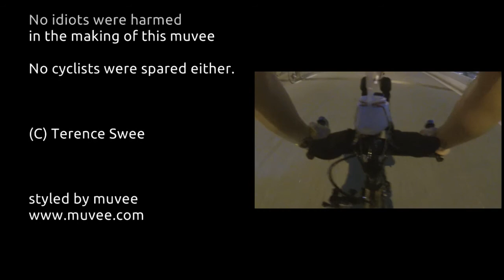OCBC Cycle 2013 Singapore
Highlights of my 60km "Ultra challenge".  Several near crashes, road hoggers, and reporters crossing the road as cyclists zoom past.  Overall exhilarating ride.  Shot on GoPro Hero2 and Hero3 Black Edition.  Videos are cut into clips with Turbo Video Cutter and edited automatically by muvee Reveal X. Download free 15day trial